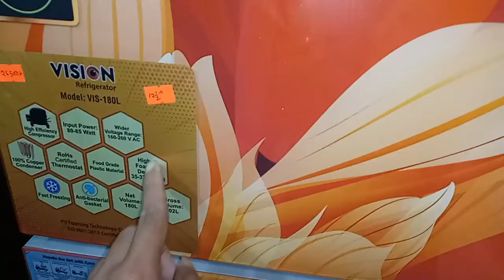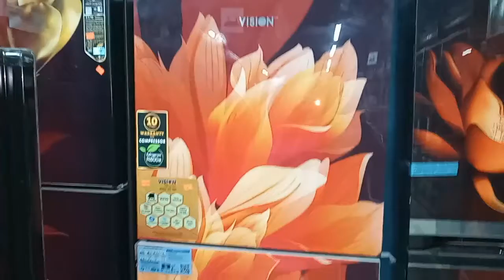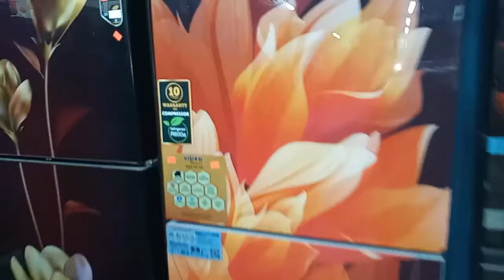Vision 180L refrigerator review and price